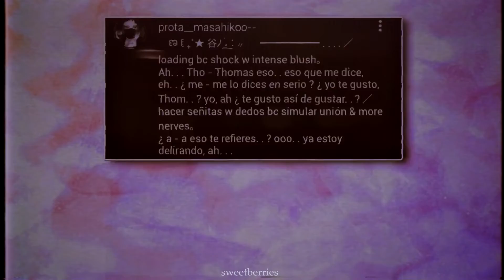[Oc's] Lover || Thomhiko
¿Como perder mas tu estabilidad emocional?
metete a un juego de supervivencia con una creación tuya, emparéjalo con otro y PUM, deja que te lo maten para que el juego avanzeee jajds
Me tengo que alejar de aquí o dejar de encariñarme de pixeles que no existen * sufre*

Y bueno, dejando mi lloradera diaria, este video lo tenia planeado desde el martes pero por complicaciones lo termine atrasando yyyy. por atrasarlo me paso esto. Le cambie el final y quedo horrible en ciertas partes. Es como que vine inspirada pero ya a la mitad lo edite llorandO.
Tiene bastante arte que no es mío y los que apenas son creados por mi fueron hechos en picrew que fue casi mi salvador, además de mi hermana con sus hermosos dibujos y aportaciones. Ella se mato mas que yo dibujando agregados asi que todo se lo dedico a ella y a Mocca tambien por inspirarme a hacer un poco mas por ellos.

These characters were created by me and Mocca, and make up a ship within the world of the DGS (Death Game Squad).
Part of my character's appearance is inspired by Akutagawa (BSD) but his story is from my own imagination.

[12/07/22 - 08/10/22]
OH NO ! A BODY HAS BEEN DISCOVERED ! !
poor Masahiko.

Picrew.

Las amo, gracia por todo TT
a Mocca por acompañarme en tan linda ship y dibujar tan hermoso como a mi hermana por aguantarme la lloradera y apoyarme con mas de sus preciosos dibujooos
Sin ellas esto no existiría.

También un agradecimiento al lider Kendy por crear este lugar!!
Aun no supero el mensaje pero paso uu

+ Info;
Editor: SweetBerries
Media: original characters
Couple: Thomas x Masahiko / Masahiko x Thomas (Thomhiko)

Ժ╴ ╴ ╴ ╴ ╴ ╴ ╴ ╴ ╴ ╴ ╴ ╴ ╴ ╴

Todos los otros recursos usados son propiedad de sus autores!!